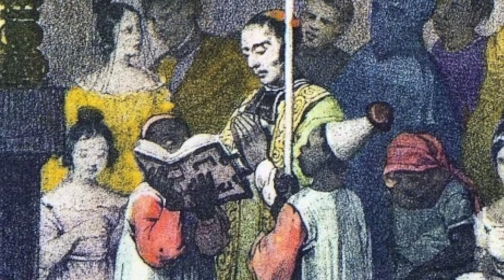Dor secreta · Ernesto Nazareth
Dor secreta (Valsa lenta) · Ernesto Nazareth (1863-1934)

Hildegard Schulte (Violoncello) Jürgen Stuller (Gitarre)
Johann Moritz Rugendas „Messe dans l’eglise de N.S. de Candelaria a Fernambuc“